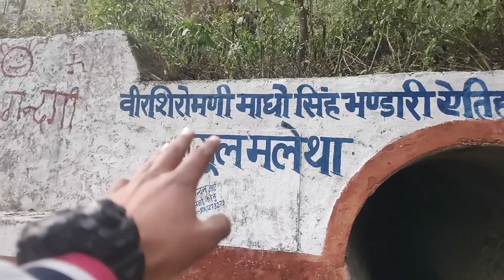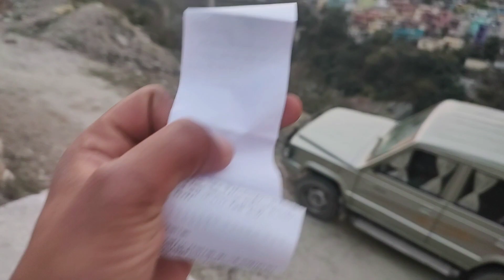श्रीनगर जाते हुए रास्ते में चालान हो गया।😰 जिन्दगी में ऐसा पहली बार हुवा।।💔PANKU VLOGS❣️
📍YT-MUSAFIR UK 09
   (PARAMVRER NEGI)❣️

Mobile use📱motorolag60